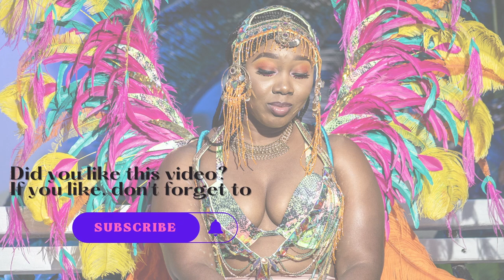Tobago Travel Vlog | Nylon Pool | No Man's Land | Relaxing with Family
I hope that you enjoyed this vlog. Visited Nylon Pool no Man's Land and spent much need time with family.

Nylon Pool 3:15
No Man's Land 3:31
Working Out with 10:07
Danna Bday Lime 15:25
Making Black Cake 19:16